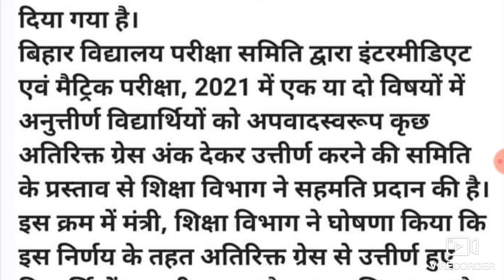bihar board compartmental result 2021/बिहार बोर्ड मैट्रिक इंटर सभी फेल छात्र हुए पास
बिहार बोर्ड कंपार्टमेंटल रिजल्ट 2021// बिहार बोर्ड मैट्रिक इंटर सभी फेल छात्र हुए पास

link